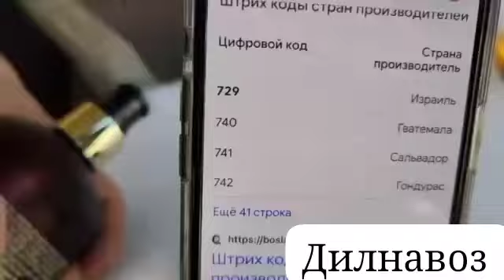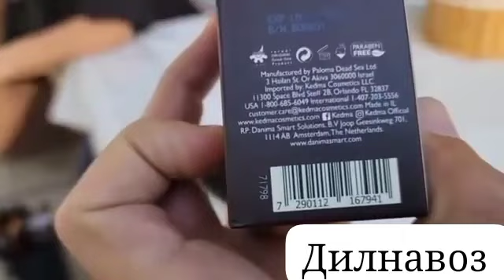Юлдуз Усмонова Исроилга қарши бойкот эълон қилди